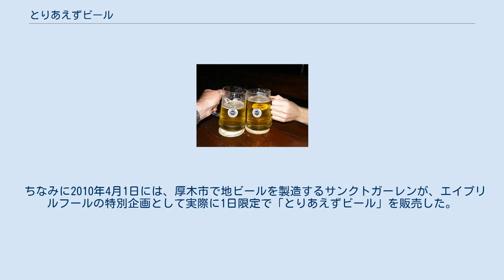とりあえずビール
ビールでの乾杯 とりあえずビールは、日本の宴会で見られる慣用句。
「とりビー」と略称される。
1955年（昭和30年）ごろからの高度経済成長に伴ってビールという飲み物が大衆化し、一般庶民へ浸透した。
それまで良く飲まれていた燗酒に比べて短時間で供されることが受け、「宴会の席における最初の一杯」という意味合いを込めて、「とりあえずビール」という言い回しが用いられるようになった。
 近年ではこの「とりあえずビール」という用例が、ビールを好まない人への強制と捉えられる向きもあって、若い世代を中心に敬遠されつつある。
居酒屋でアルバイトを行っていた大学生の調査では、約80%の人が1杯目の飲み物にビールを選んでいたとの報告がある。
 「とりあえずビール」は、酒の席で始めの一杯として人数分のビールを注文する際の常套句として用いられる。
この場合、桂文珍の創作落語で「日本で最も飲まれているのは『とりあえずビール』」とあるように、特定の酒造メーカーやブランド名を冠することは無く、その店で販売している一般的なビールが供される。
この形態は「簡単に人数分の飲み物が注文できる」という利点のほか、「みんなで同じものを飲むと安心する」という会社やグループ間での帰属意識を高めることができるという効果がある。
また、最初にビールを飲むことに関する効用として「アルコール度数の低さから内臓への負担が少なく、ビールに含まれる炭酸やホップが胃腸を刺激することで食欲増進の効果がある」とも言われている。
 しかし、日本におけるビールの需要は1994年（平成6年）をピークに減衰傾向にあり、逆にリキュール（チューハイ）の需要が伸び始めているように、近年では「とりあえずビール」という注文方法から各人が自由に飲みたいものを選択する傾向もある。
 ちなみに2010年4月1日には、厚木市で地ビールを製造するサンクトガーレンが、エイプリルフールの特別企画として実際に1日限定で「とりあえずビール」を販売した。